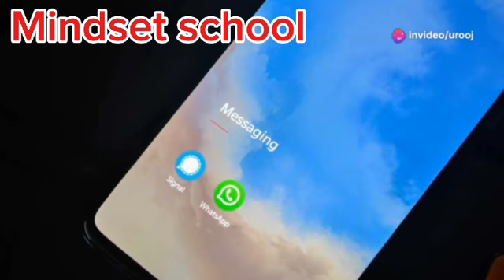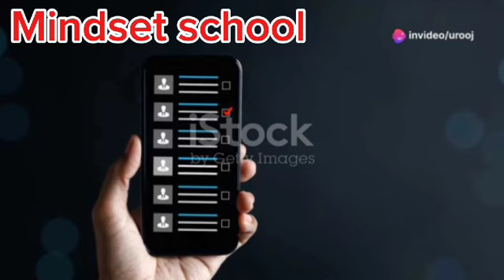Introductions of WhatsApp's